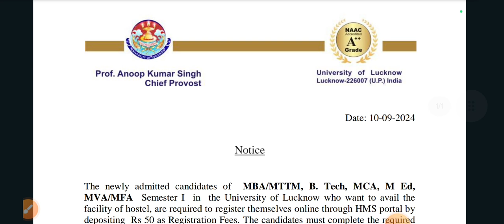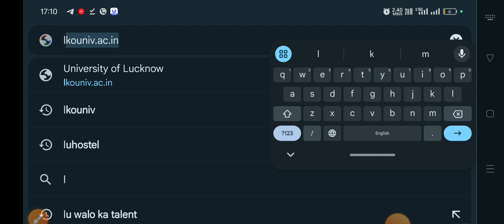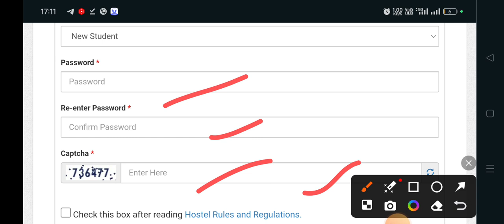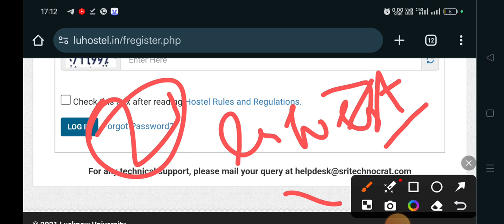PG/UG Hostel Allotment Lucknow University | Lucknow University Updates 2024